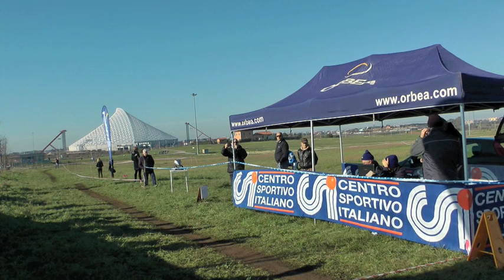TOR VERGATA CAMP REG C S I